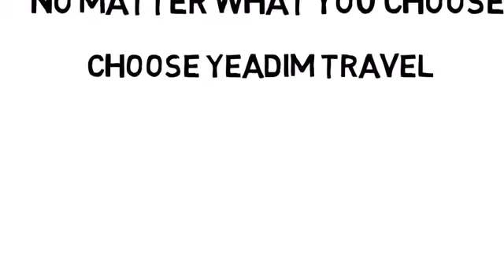טיול ליפן - בזמן פריחת הדובדבן או בשלכת ?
טיול ליפן - מה עדיף ? פריחת הדובדבן או תקופת השלכת ?
ביעדים טיולי תרבות וטבע ננסה לעזור לכם להחליט